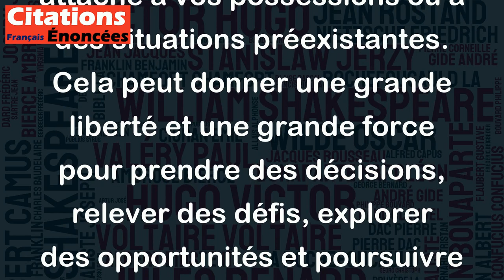Tu n'peux que gagner quand t'as rien à perdre. - Booba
Cette citation de Booba signifie que lorsque vous n'avez rien à perdre, vous êtes libre de vous lancer dans des situations risquées ou incertaines sans craindre les conséquences, car vous ne risquez rien. Vous n'êtes pas attaché à vos possessions ou à des situations préexistantes. Cela peut donner une grande liberté et une grande force pour prendre des décisions, relever des défis, explorer des opportunités et poursuivre des objectifs sans avoir peur d'échouer.
Cependant, cela ne signifie pas que l'échec n'est pas possible ou qu'il n'y aura pas de conséquences à vos actions - il peut y avoir des pertes à différents niveaux. Mais lorsque vous n'avez rien à perdre, vous pouvez être plus courageux, audacieux et créatif dans vos choix car vous ne laissez pas la peur prendre le dessus sur vous.